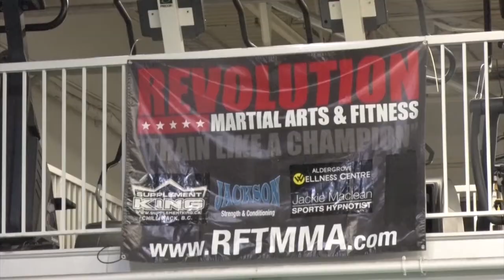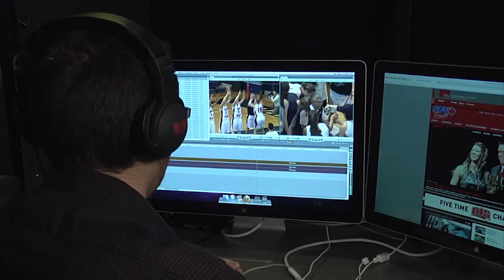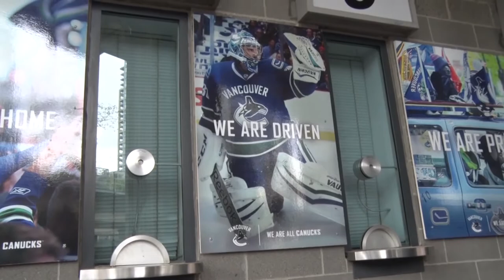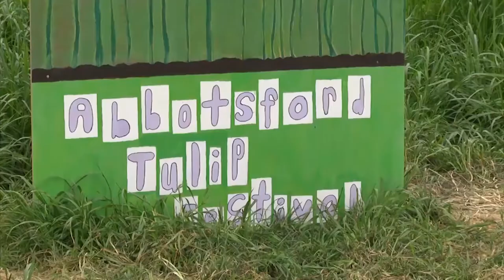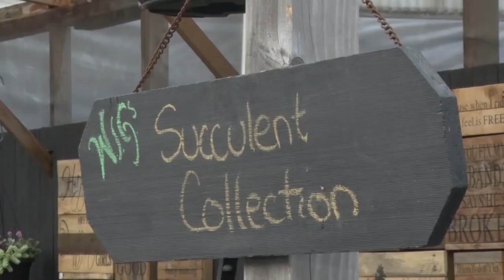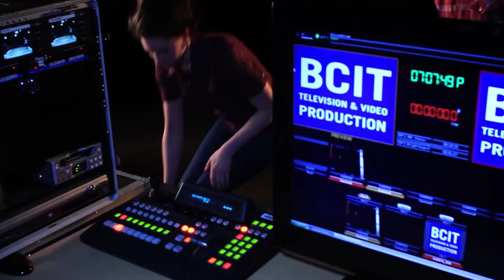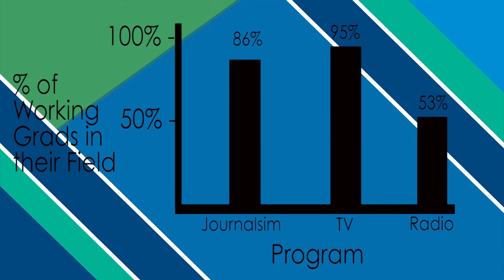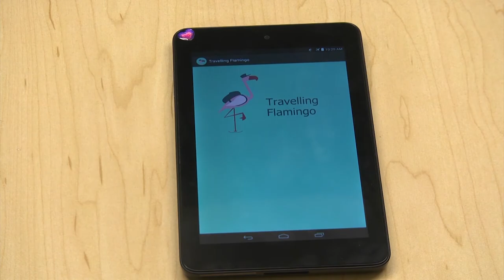BCIT Magazine April 14, 2016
This week on BCIT Magazine - The VPD arrest a couple running an extensive fencing operation, a gym in Langley is offering free self defence classes to women, and tulips are in full bloom at the Abbotsford Tulip Festival